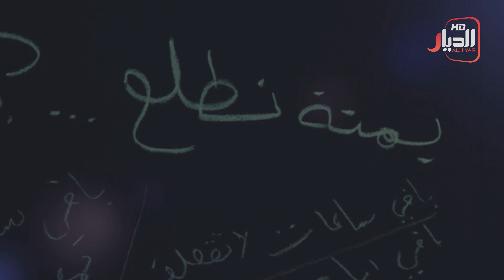انتظرونا...بحلقة نارية وكلام خطر جدا مع المنشد مهدي العبودي في الزنزانة مع ايمن الفرايدوي